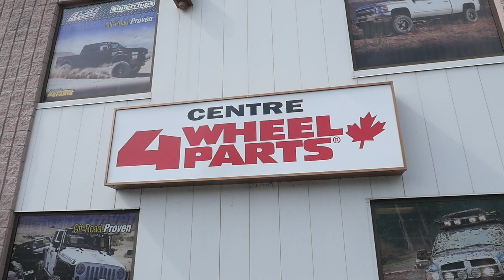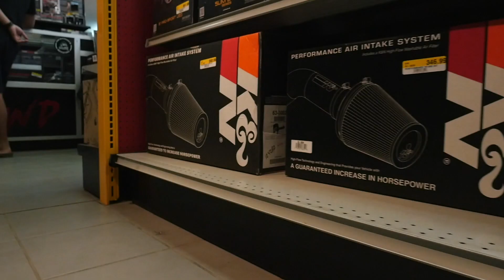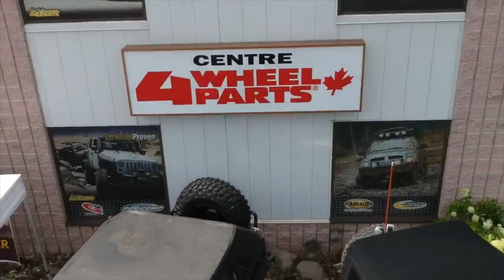4 Wheel Parts Montreal - Endless Summer Sale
4 Wheel Parts Montreal - Endless Summer Sale